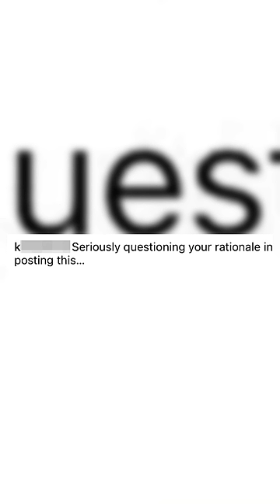Khloe Kardashian Hosts Birthday For Amari